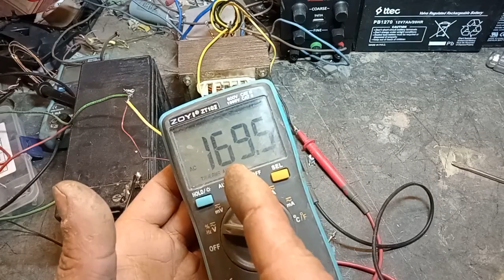İNVERTÖR NASIL YAPILIR - 12V 220V DÖNÜŞTÜRÜCÜ 12 to 220 İNVERTER YAPIMI sg3525a 50hz 220v inverter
İNVERTÖR NASIL YAPILIR - 12V 220V DÖNÜŞTÜRÜCÜ 12 to 220 İNVERTER YAPIMI  sg3525a 50hz 220v inverter  BASİT GÜÇLÜ 50HZ İNVERTER YAPIMI UPS TRAFOSUNDAN İNVERTER NASIL YAPILIR